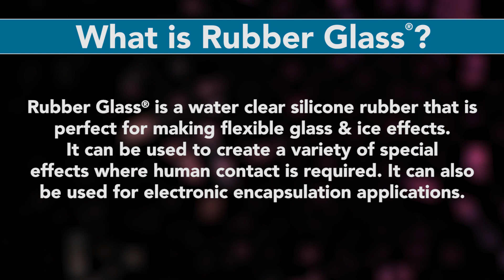Broken Car Window Prank How-To Using Rubber Glass Clear Silicone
In this tutorial video, we show how you can use Smooth-On Rubber Glass™ silicone to simulate a broken car window for a special effect or prank.

Rubber Glass® is a platinum-catalyzed silicone rubber product developed specifically for special effects and display applications. Two liquids (1 Part A + 1 Part B) are mixed together and poured into a container. The mixture cures overnight to a solid water clear rubber that can then be easily broken or “crumbled” into pieces that look exactly like broken glass, ice or diamonds. Vibrant colors are possible by adding Silc-Pig® liquid color pigments.

Rubber Glass® can be used to create a variety of special effects (i.e. simulated broken glass where human contact is required) and model effects (i.e. simulated ice or water). It can also be used for electronic encapsulation applications.

Reynolds Advanced Materials
Everything for Mold Making & Casting